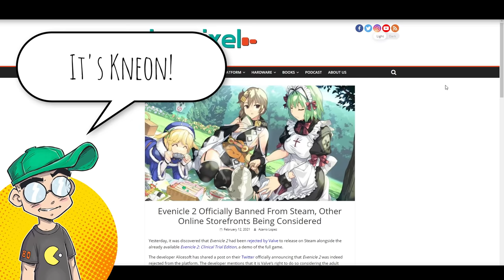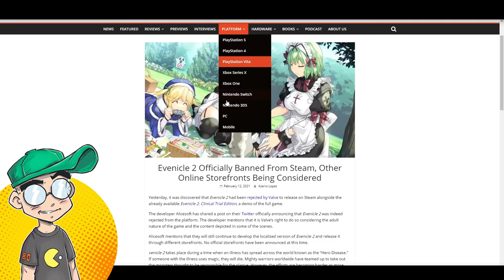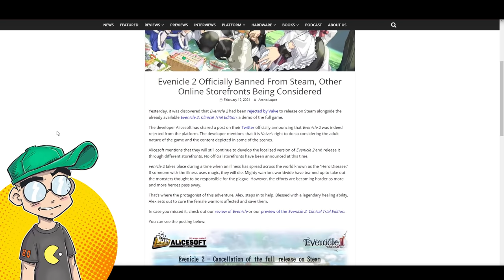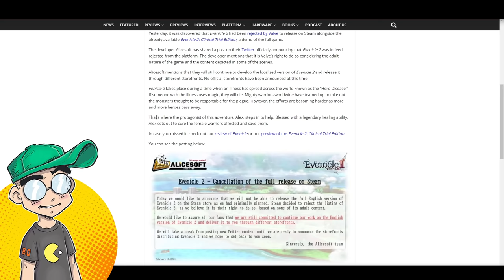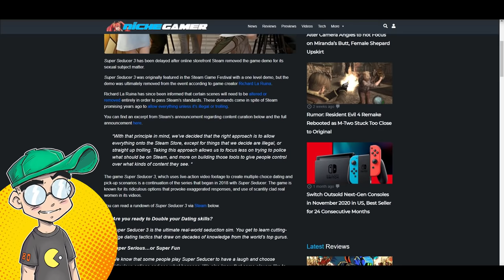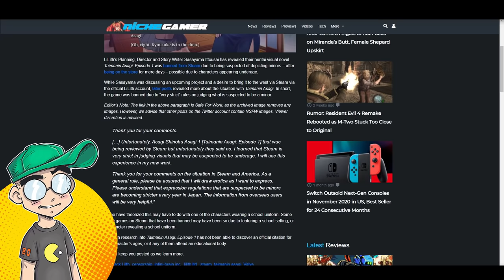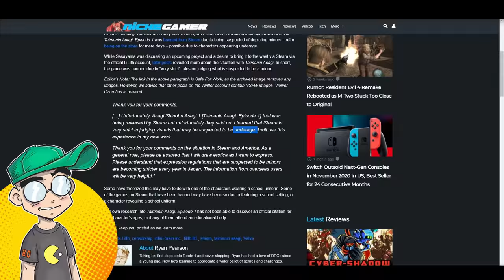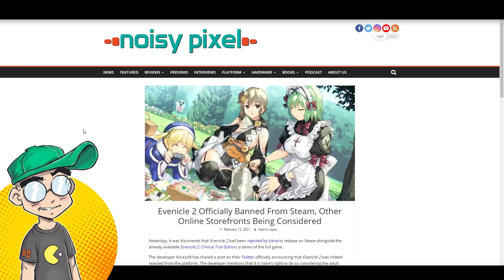Steam BANS More Anime Games Including Evenicle 2?!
Steam is banning steamy visual novel and anime style games including Evenicle 2. Is Valve quickly turning into the next Sony? How ironic it would be for Nintendo, of all companies, to allow the spiciest video game content...